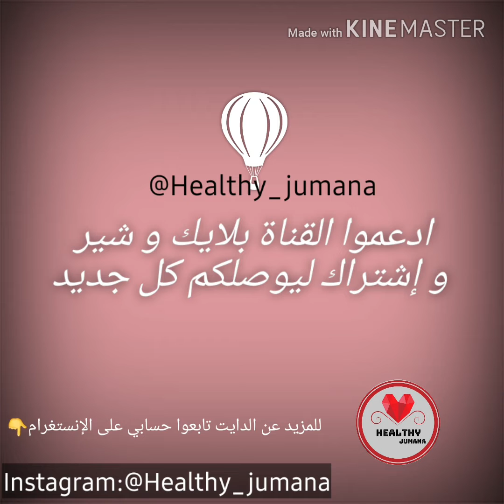كفتة البندورة مع الأرز الصحية بطريقة سهلة جدا 👌